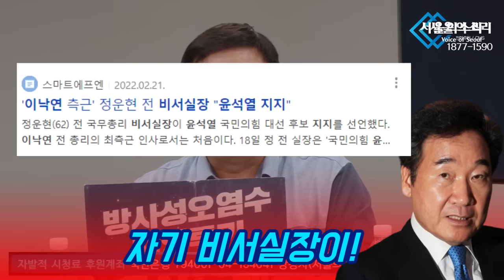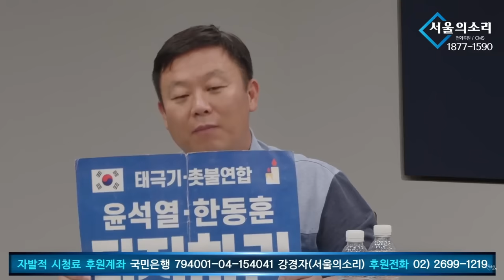"이낙연! 윤석열 한테도 도덕성 찾으라고 얘기 좀 해봐!"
5만원 (시사회 티켓 2매 + 포토 제작 에세이집)

 △ 월~금 오전 6시 30분 :  류효상의 〈신통알〉
 △ 월~금 오전 8시 :  유용화의 〈뉴스코멘터리〉
 △ 월,수,금 오후 1시 :  박예슬의 〈톡터뷰〉
 △ 월요일 오후 4시 :  백은종 양희삼 안진걸의 〈퇴진속으로〉
 △ 월요일 오후 5시 :  남태우, 박영식, 조성환의 〈몹쓸정치 (몹시 쓸모있는 정치
      이야기)〉
 △ 화,목 오후 1시 :  백현빈의 〈정면돌파〉
 △ 화요일 오후 5시 :  백은종 정대택의 〈응징의 부활〉
 △ 화요일 오후 7시 :  이정헌의 〈아.설.대 (아침이 설레이는 대한민국)〉
 △ 화요일 오후 8시 30분:  양희삼의 〈희망공장 변상욱 대기자의 알파고알〉
 △ 수요일 오후 3시 :  김태형 백자의 〈ㅆㄷㄱ (싸다구)〉
 △ 수요일 오후 7시 :  오현정, 이경, 이은영의 〈엄마정치〉
 △ 목요일 오후 2시 :  조병현 교장의 〈단재학당〉
 △ 목요일 오후 3시 :  김맹구와 〈선을 넘는 사람들〉
 △ 목요일 오후 5시 :  인권연대 오창익의 〈오다방〉
 △ 금요일 오후 6시 :  김맹구, 박예슬의 〈촛불같은 사람들〉
 △ 토요일 오전 11시 :  남태우, 박진영, 윤선희의 〈체 게바라의 노래〉
 △ 일요일 오전 11시 :  남태우의 〈민폐투어〉